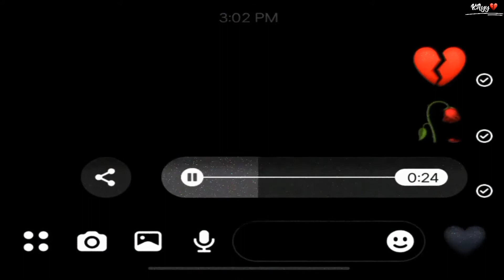💔💔Mohabbat Bhi Zaroori Thi💔💔🥀